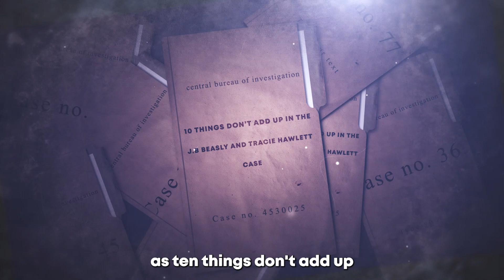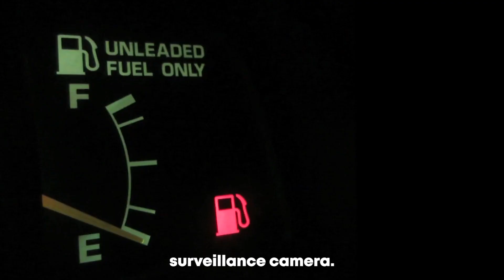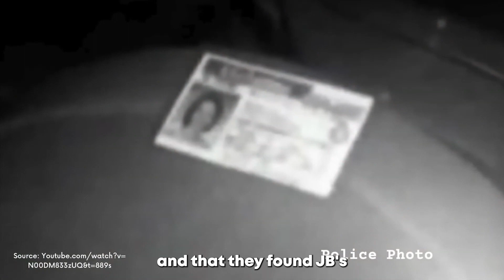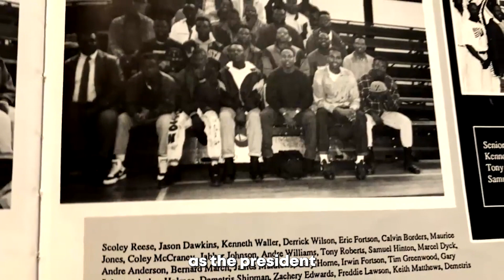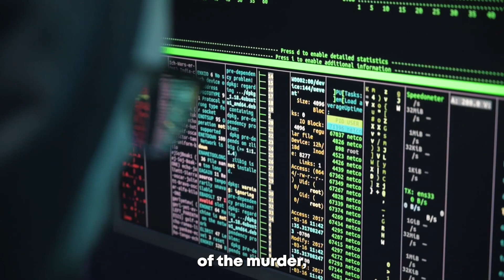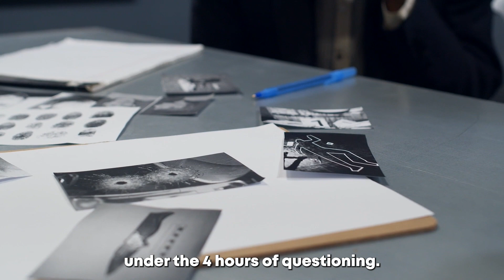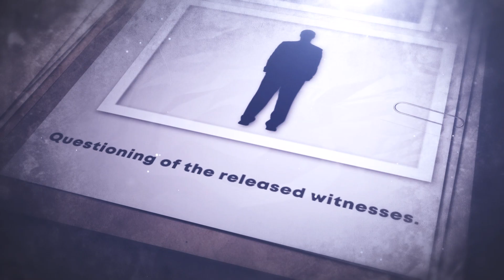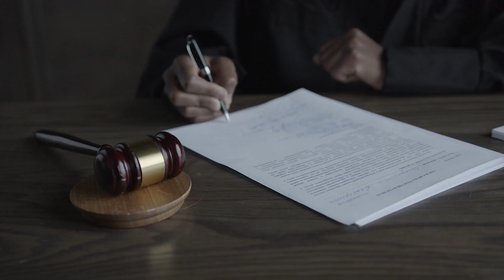The most TWISTED Case You'll ever see | Beasley & Hawlett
The  most TWISTED Case You'll ever see | JB Beasley & Tracie Hawlett

In this video we will go through the shocking case of Tracie Hawlett and JB Beasley, the suspects, tempered with evidence and other mysterious facts that surround this case that still seems unsolved till this date, despite ColeyMcCraneys conviction earlier this year.

If you are looking for fascinating True Crime Stories, then "Crime Scene Diaries" is for you.

This channel is about Solved and Unsolved Cold Cases, Twisted True Crime Stories and everything else that makes a True Crimer's heart beat faster: True crime, crime, and scary stories.

On July 31 1999, two teenage best friends from Dothan, Alabama were on their way to a birthday celebration. Little did they know, tragedy awaited them and they would never make it to the party. The next day, authorities stumbled upon a chilling scene inside the car they had used the night before - after 6 hours of trying to open the trunk, they found the lifeless bodies of the girls, both victims of fatal gunshot wounds to the head.
This twisted case is one of a kind with endless things that don't add up such as wrong suspects, lost evidence, policemen who have something to hide... Watch this thrilling story and let us know in the comments what you think REALLY happened.

TIMECODES:
00:00 Intro
00:37 Investigators Take a closer look
01:17 Watch Part 1 of this story here for more information on the case
01:35 What happened during that fateful night?
02:05 The girls
02:34 Things That don't Add up 1-10

Inspired by The Most Twisted Case you'll ever hear, JB and Tracie: The Teen Murders, Case With The Most Insane TWISTS You Have Ever Heard, JB Beasley and Tracie Hawlett, 3 Men and a Mystery: Ep.01 - The Timeline - J.B. Beasley and Tracie Hawlett, Mystery in the Trunk: TWISTED Cold Case Solved after 20 Years | True Crime Expresso

JB Beasley and Tracie Hawlett case
Dothan, Alabama teen murders
1999 unsolved murders
Coley McCraney conviction
Wrongfully convicted
DNA evidence
Cold case investigation
True crime
Crime scene
Police investigation
Teenage murder victims
High school students
Best friends
Trunk murder
Twisted case
Mysterious circumstances
Unsolved mysteries
Cold case solved
Justice for JB and Tracie